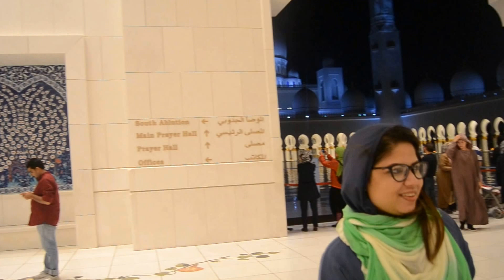Sheikh Zayed Grand Mosque ll Abu Dhabi ll সুন্দর মসজিদ।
Sheikh Zayed Grand Mosque is located in Abu Dhabi, the capital city of the United Arab Emirates, and is considered to be the key site for worship in the country.